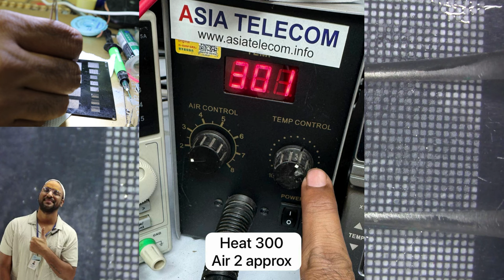Power IC लगाने का सही तरीका जाने ( Surprises Video ) 🙏🙏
3 दिन  में Power IC और 4 दिन में CPU लगाओ guarantee ke sath- 7 Hour Only Practical Class + 4 Hour theory Class ..हमारे यहाँ theory कम और प्रैक्टिकल ज्यादा होता है

➡क्या आप आपके क्लास में  सिर्फ 1 दिन या दो दिन या 3 दिन black pasted पर काम कर रहे है क्युकी Asia Telecom में आपको मिलते है पुरे 6 दिन लगातार आप black pasted PCB पर काम करेंगे ताकि आपका confidence  next level का हो

 -एक बार में काम Success  होना हो तो एक बार नही बार बार आना पड़ेगा

Hostel + Mess Total Free  , Jabalpur , M.P.(No Branch ) Call For Book 28 April Class
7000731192 , 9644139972 आज तक किसी ट्रेनिंग इंस्टिट्यूट में ऐसे नहीं पढ़ाया गया होगा- First Institute Post Daily Live.

📲 Buy Book
👉🏻Hardware Book /  Software Book

WEBSITE LINK  -  6 TO 11 PRO ONLINE MASTER COURSE